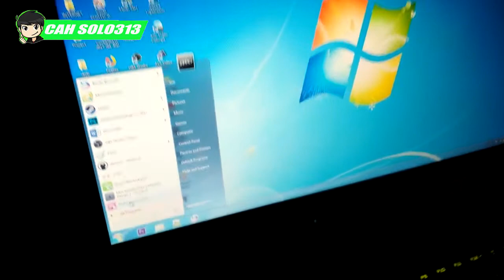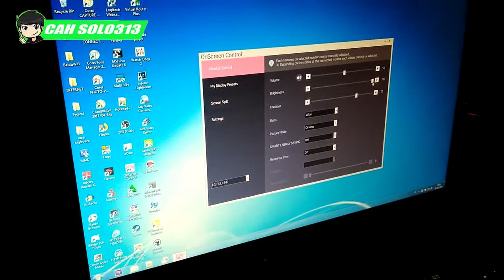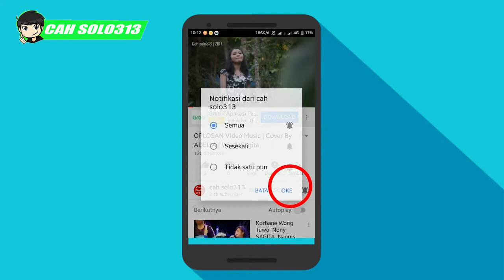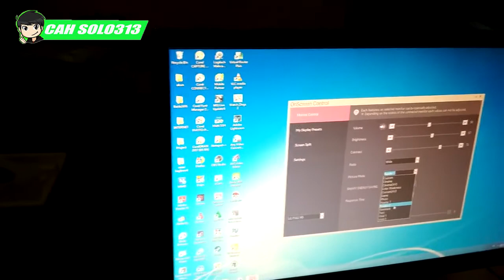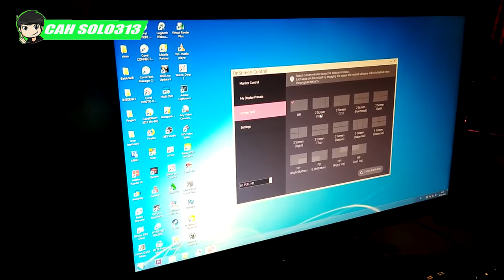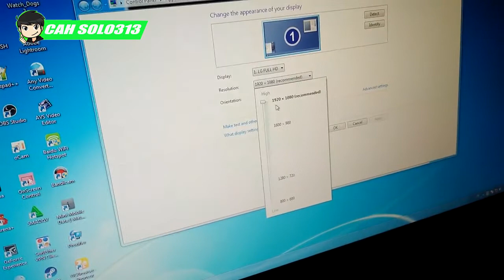Sofware On Screen Control Monitor LG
Halo teman teman kali ini saya akan membagikan video bagimana cara mengatur sofware monitor terbaru dari LG yaitu LG22M38 dan apa saja kelebihanya dari LG ini mari kita simak videonya

Channel Yang Memberikan :
Cara Bisnis
Bisnis Online
Tutorial
PerBank